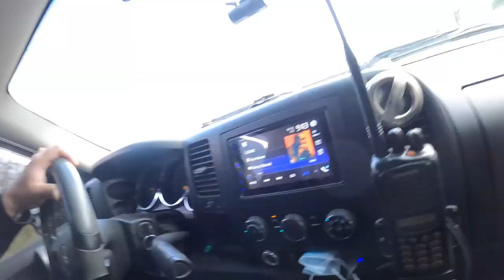Hot Dog Day!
Had to do more running around to day and was getting hungry BUT didn't want to spend money so you will see what I made

BillSiff (GoGlass)
1289 Confederation St,
Unit 3
Sarnia Ont.
Canada
N7S 4M7

2540 Lapeer Rd,
Port Huron,